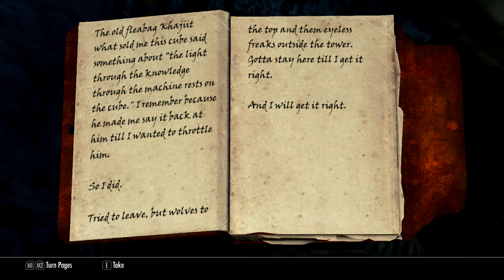Jugando TES V Skyrim 117 Recuperando el Elder Scroll, Dragonrend